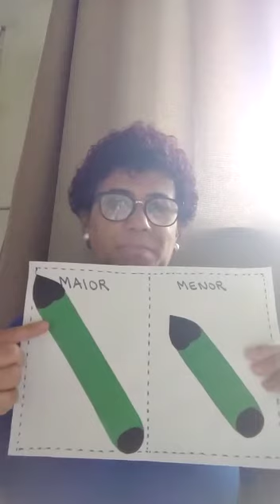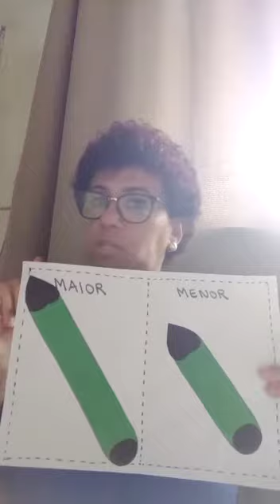Aula 27/05 - Tia Maristella - Vídeo 1